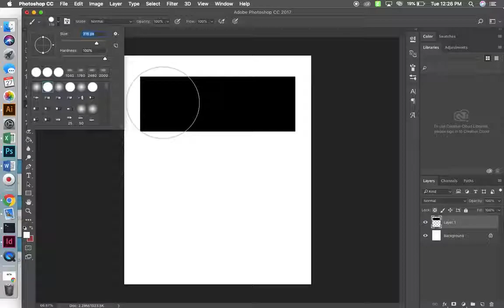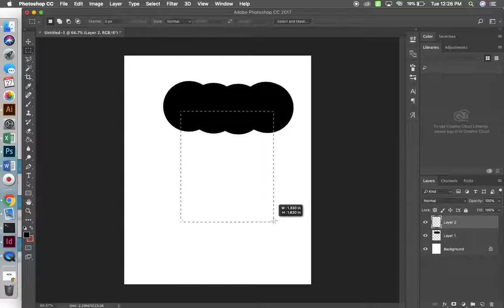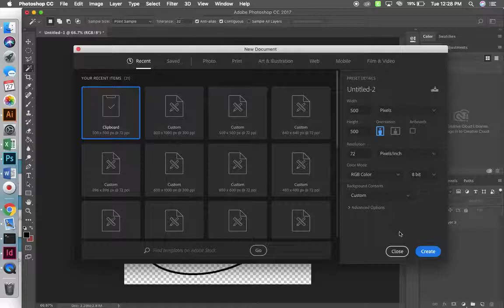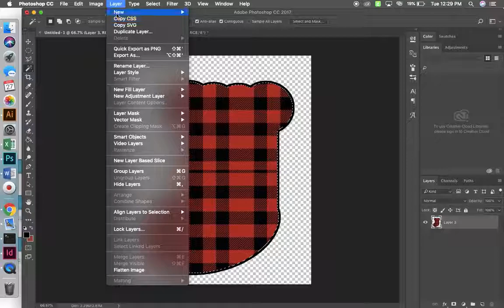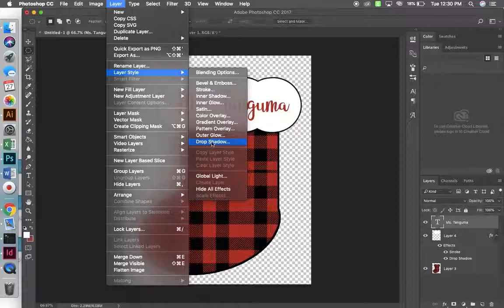Cute Christmas Stocking EASY Photoshop Tutorial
Super easy tutorial using photoshop.